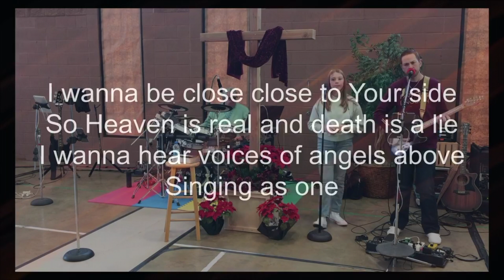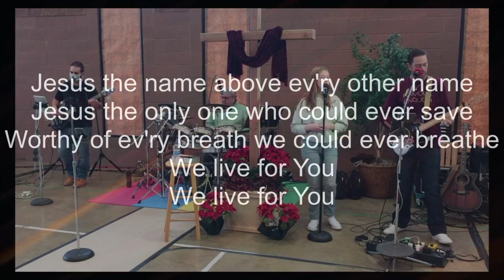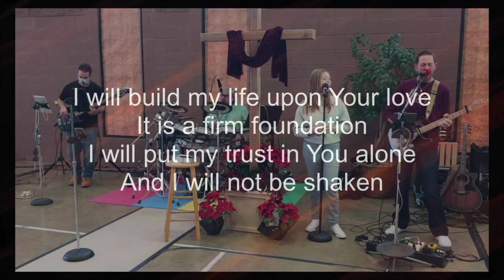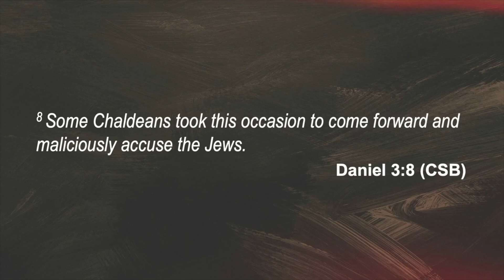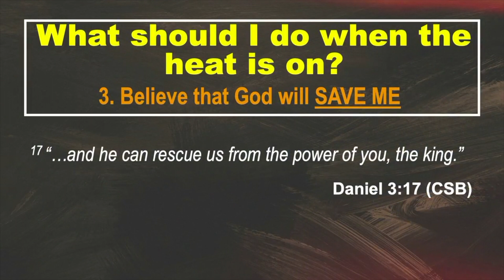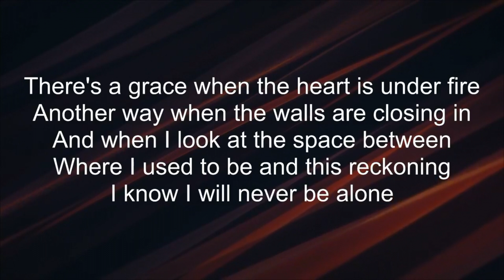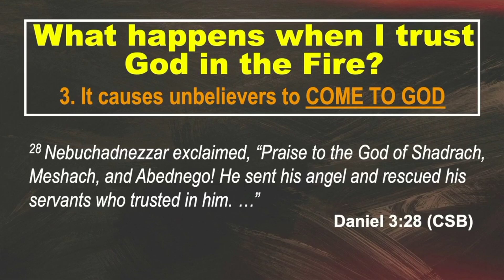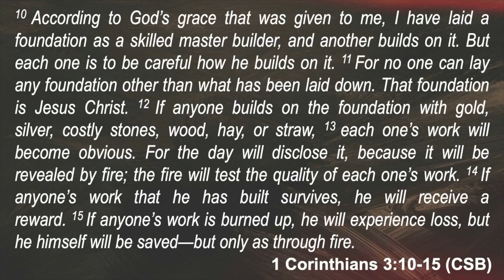01/31/2021 Worship Service